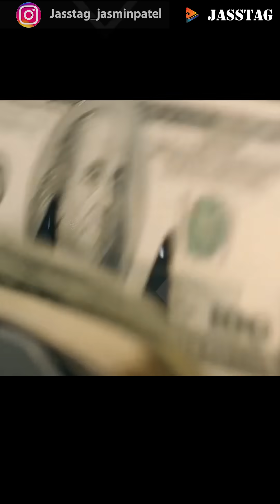KGF 2 ने शुरू कर दिया Records तोड़ना / Jasstag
All types of information with a unique presentation in Hindi. keep watching. Interesting talks with Knowledge, entertainment, and Facts.